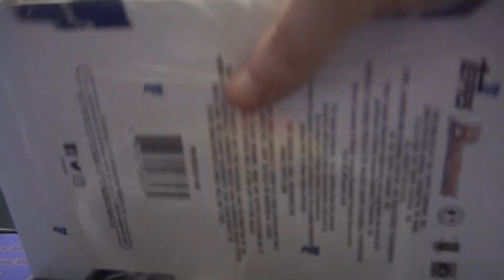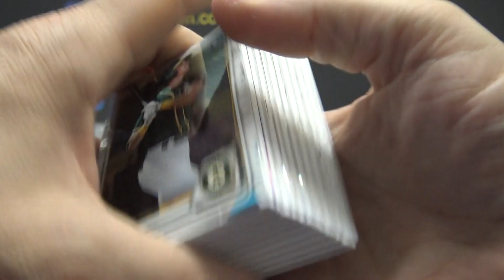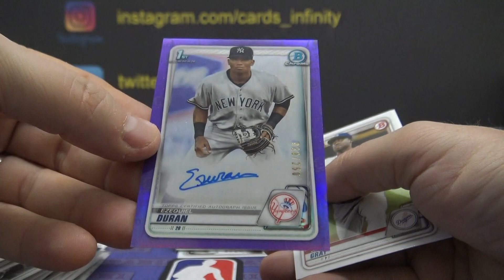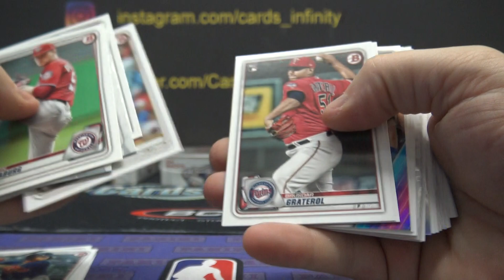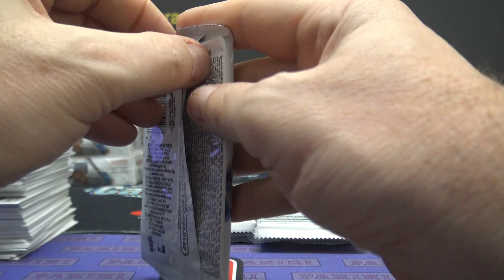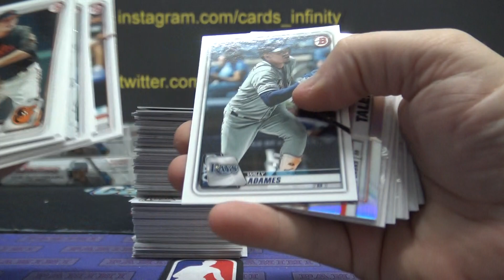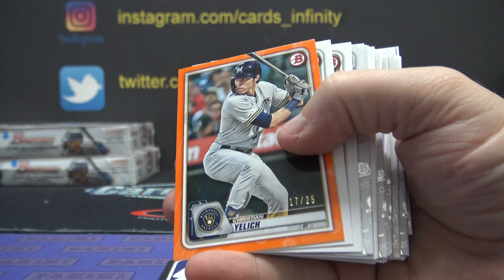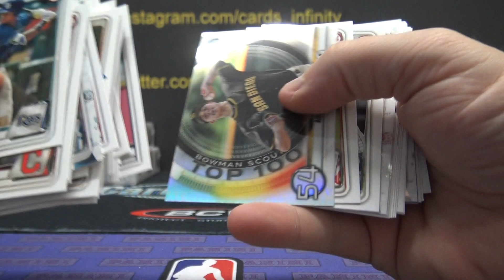Hai's 2020 Bowman Hobby Baseball 2 Box Break